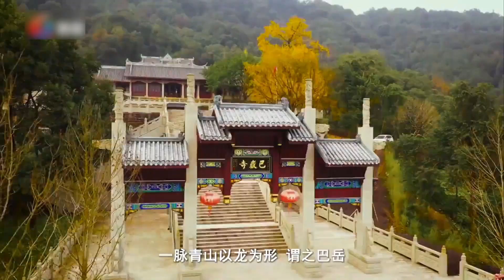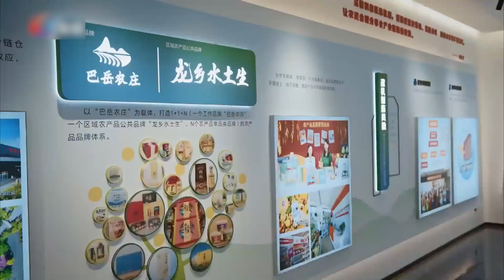太平頭刀菜，油燒兔，泡鳳爪，麻辣鮮香，讓人垂涎欲滴，回味無窮！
歡迎來到簡視美食，每天會為大家分享當地特色菜，讓您感受到家鄉的味道，喜歡美食的朋友可以訂閱下哦！ ❤❤❤